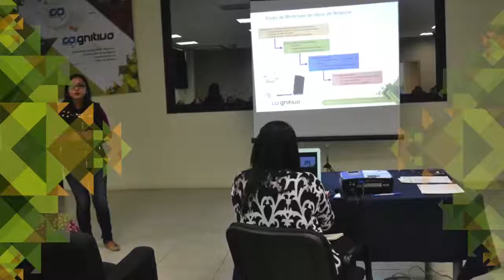Mesas de trabajo 2017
PorSinoLoViste Nuestra Universidad fue sede nacional de las Mesas de trabajo de Universidades Tecnológicas y Politécnicas "Emprendimiento y Certificación de CONOCER".